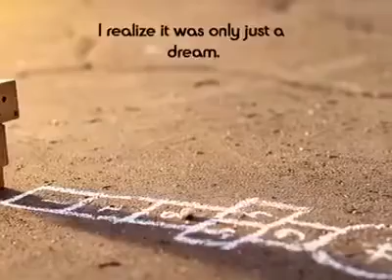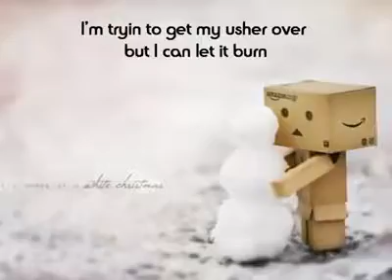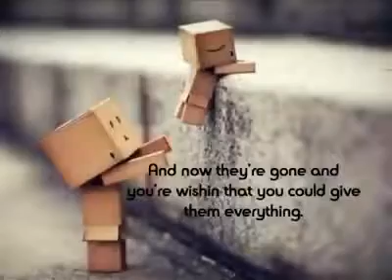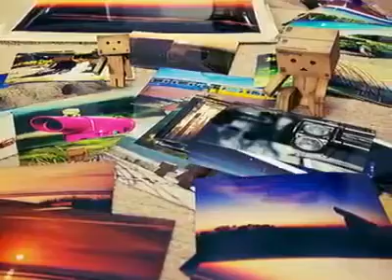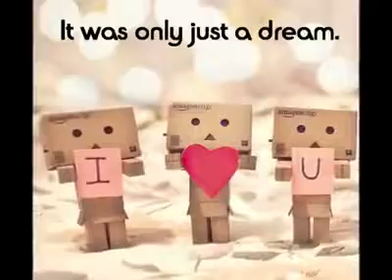Sad song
Published